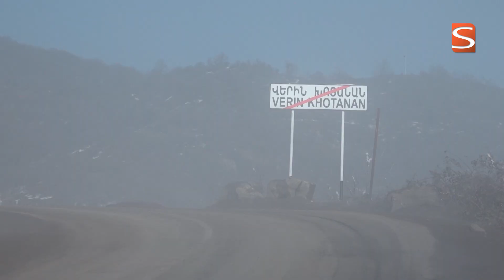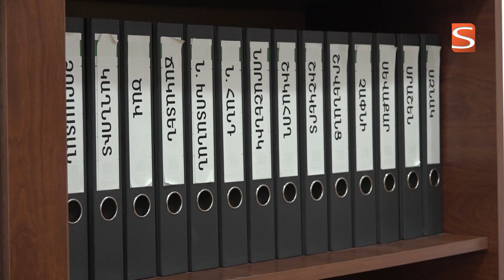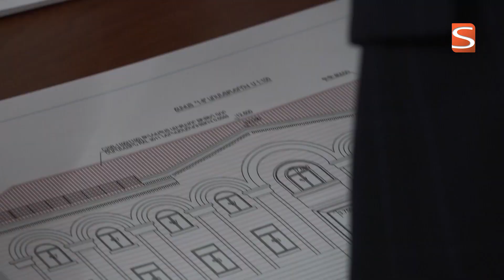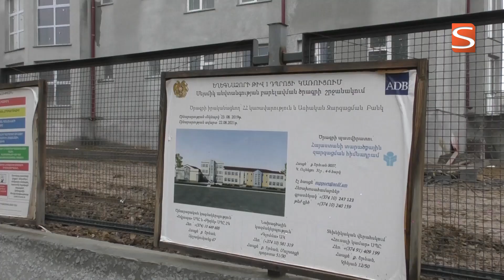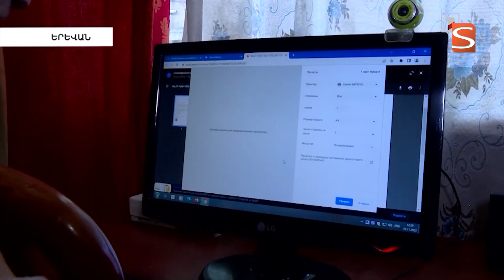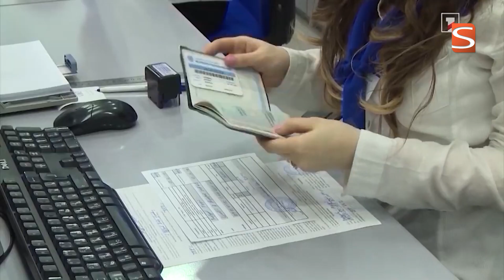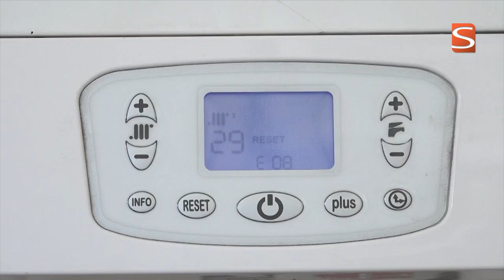10 12 2022 լուրերի թողարկում